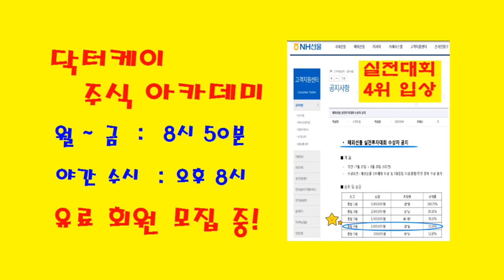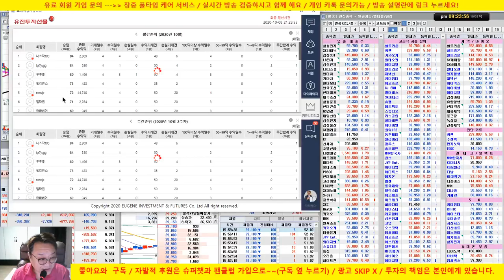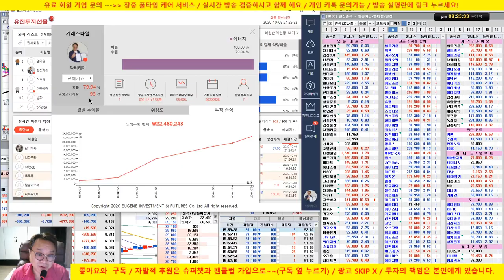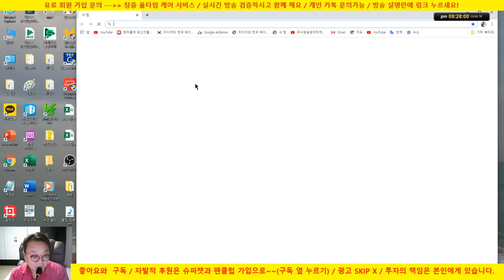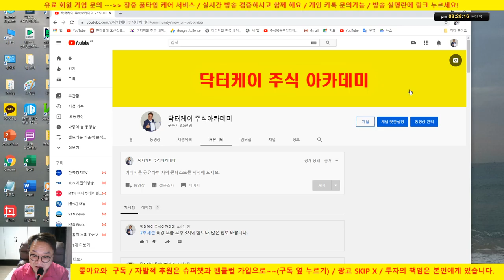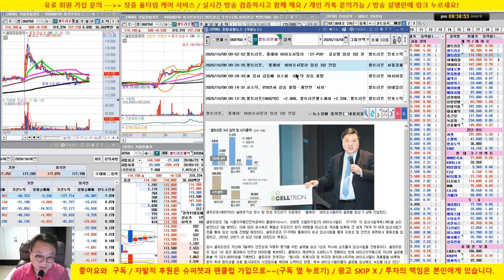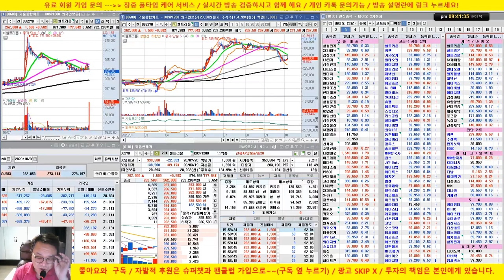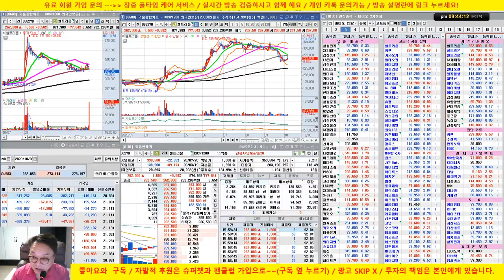종목상담/지누스, 애니젠, 빅텍, 셀리드, 포스코인터네셔널,부광약품 /20/10/08/닥터케이 주식아카데미/무료 추천주 & 종목상담/실전투자대회 입상자